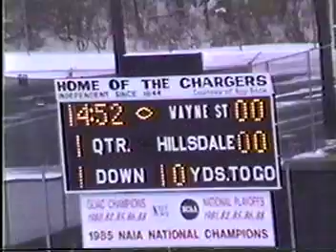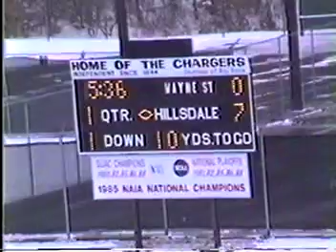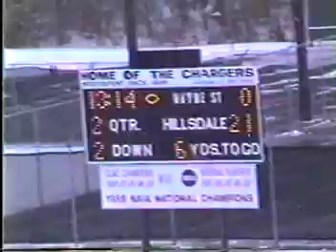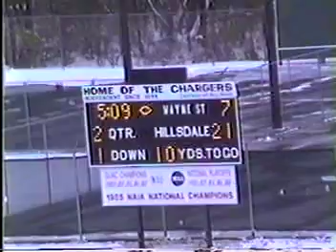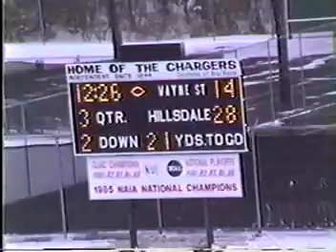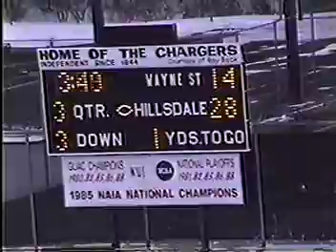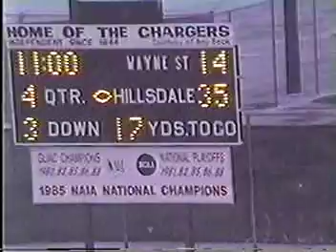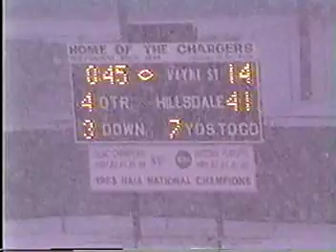WSU vs. Hillsdale 1992